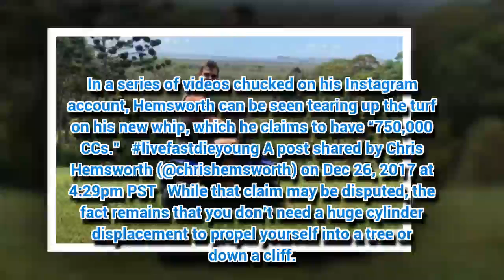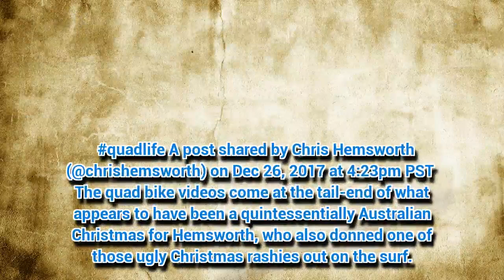For Christ’s Sake Chris Hemsworth, Be Careful On That Thing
Old mate is absolutely hooning it on a miniature quad bike, and we're nervous.